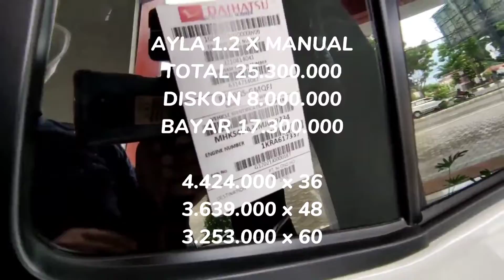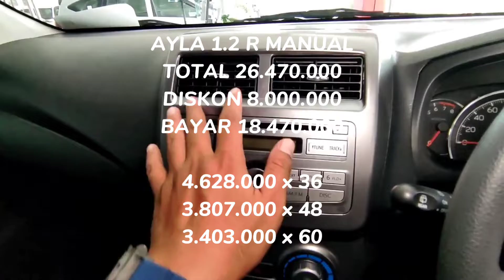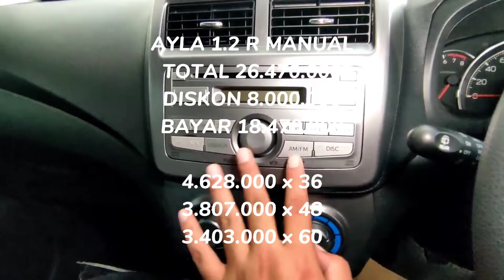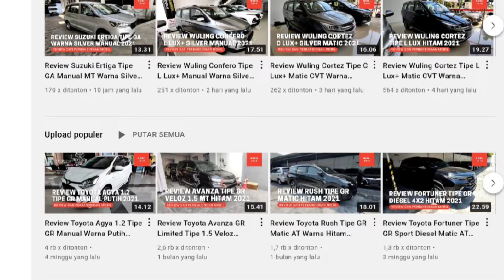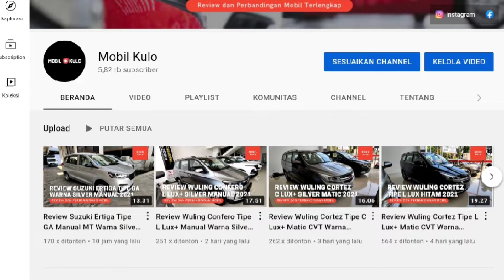Promo Kredit DP 11 Jutaan Mobil Daihatsu Ayla Terbaru Maret 2022 - OTR Jawa Tengah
Pada video kali ini, kami membagikan informasi mengenai program kredit untuk mobil Daihatsu Ayla terbaru di bulan Maret 2022. Berapakah nominal DP dan angsurannya? Simak selengkapnya di video ini.

Untuk info dan pertanyaan silakan hubungi:
MAS BIMA - 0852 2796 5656